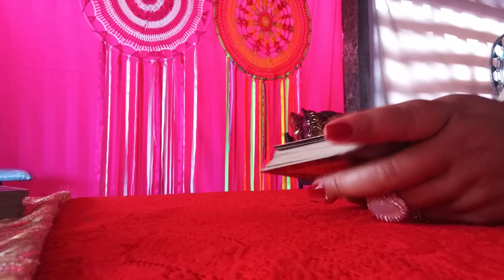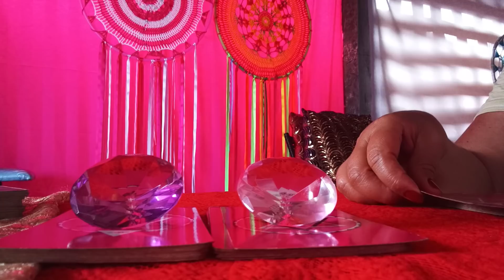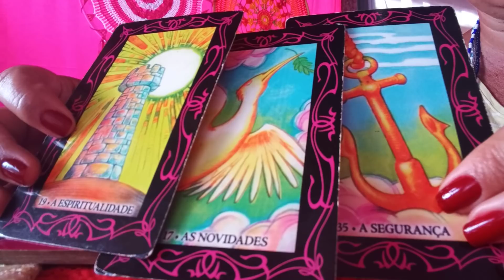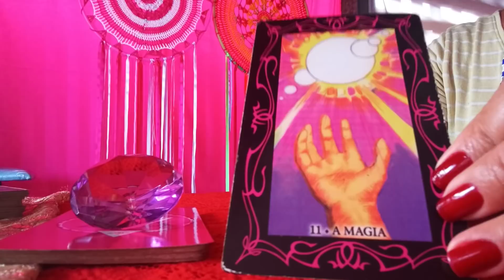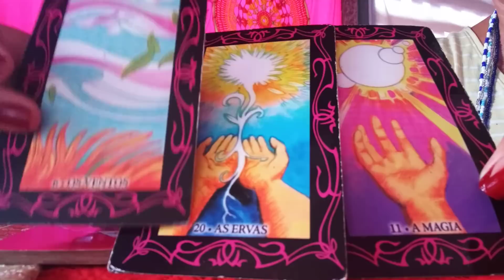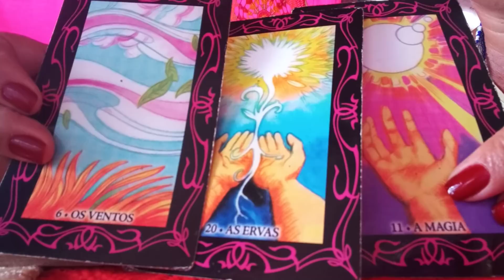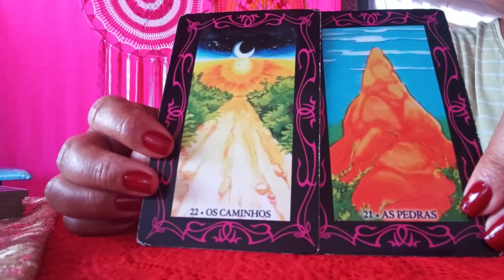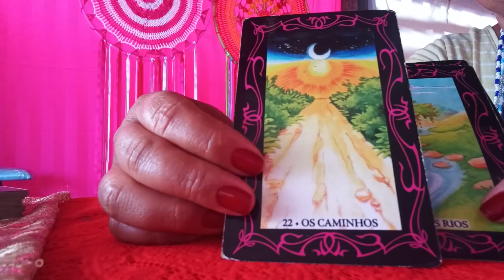Quais declarações ele (a) quer te disser e não tem coragem? ele ainda te ama? tarot- tarô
TAROT RESPONDE quais declarações ele/a quer te dizer e não tem coragem

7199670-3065